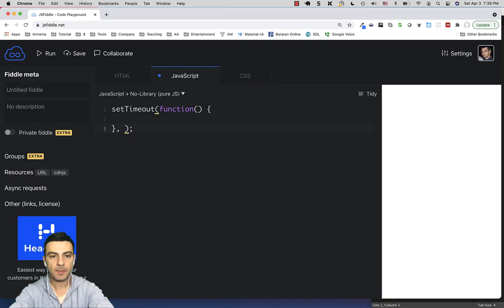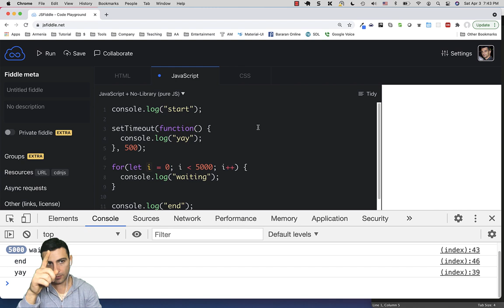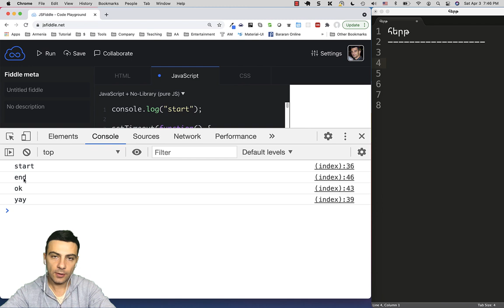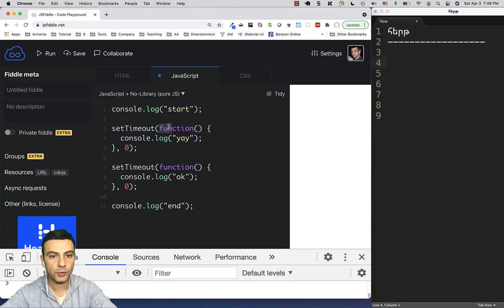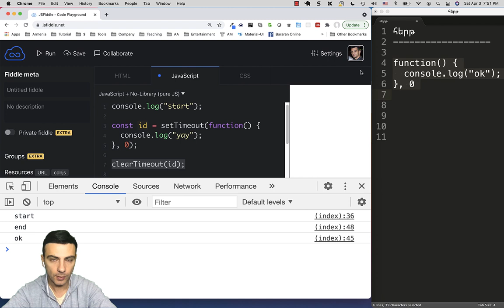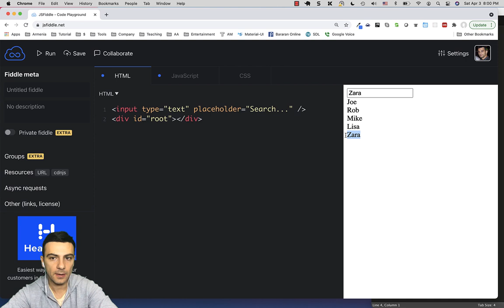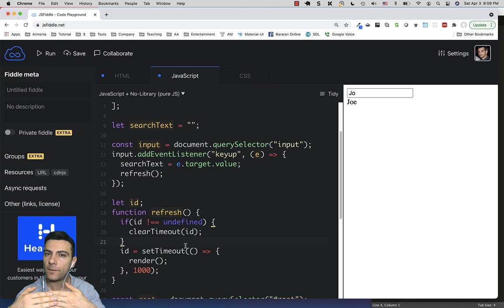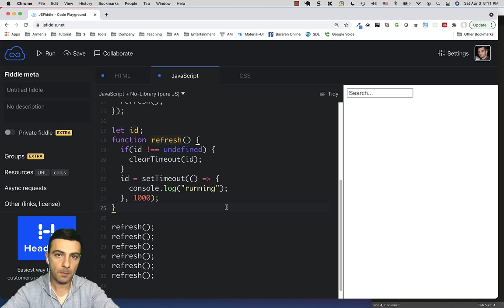Javascript - setTimeout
Հղումներ